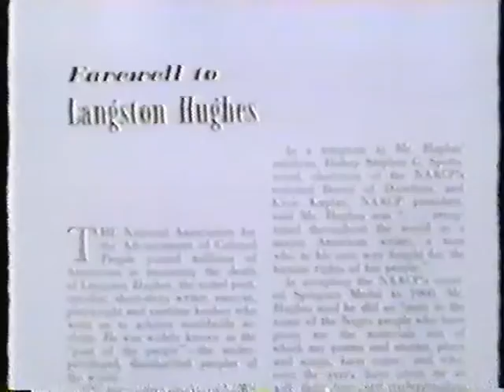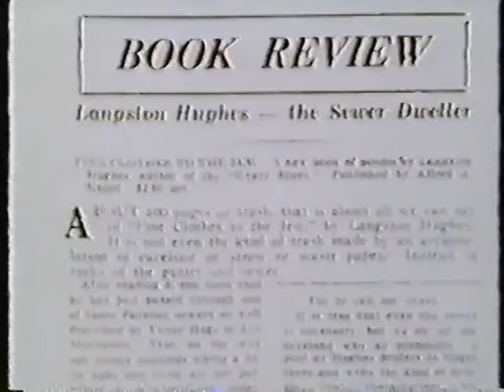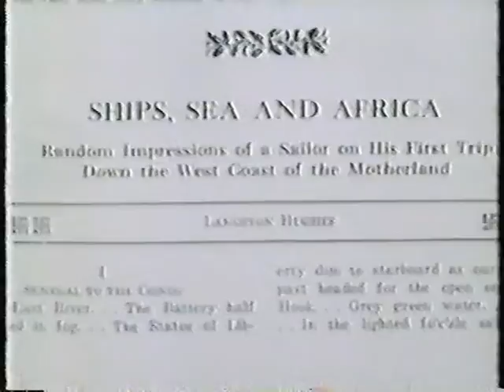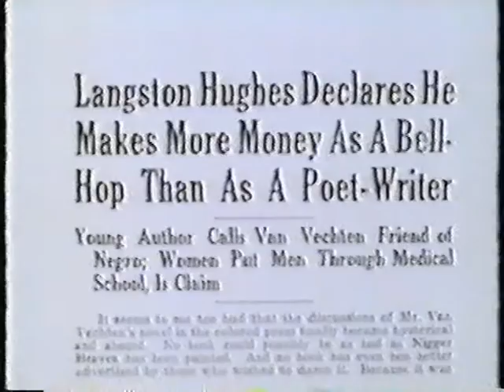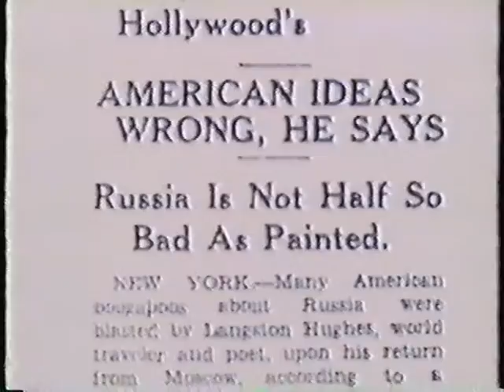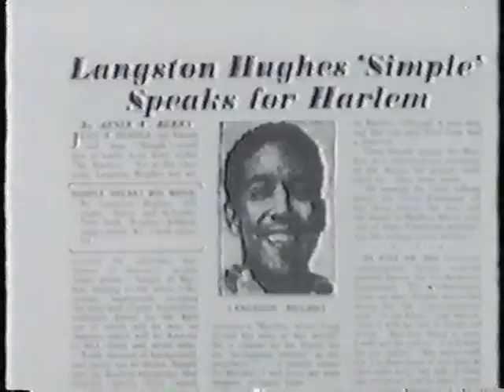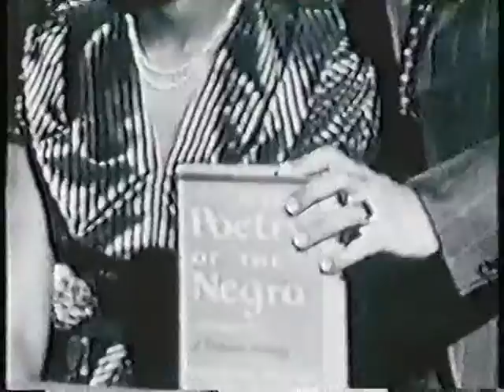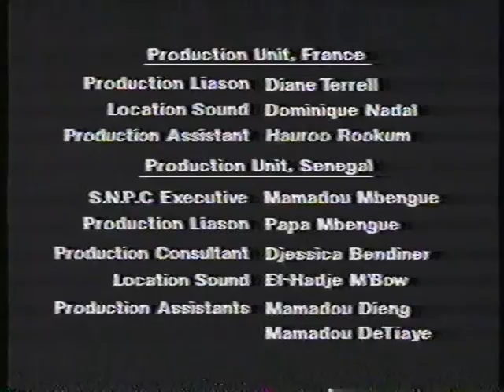Langston Hughes - The Dream Keeper